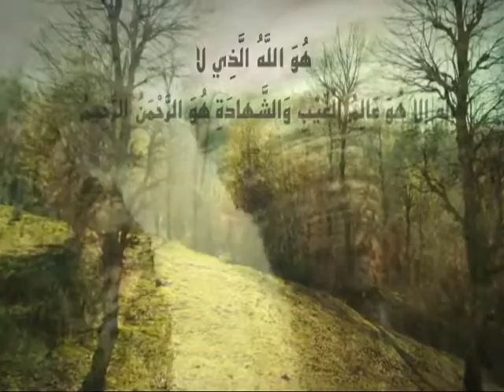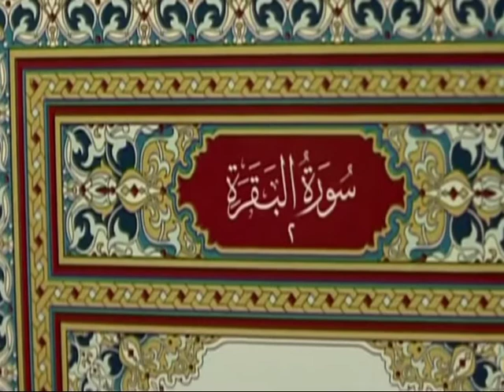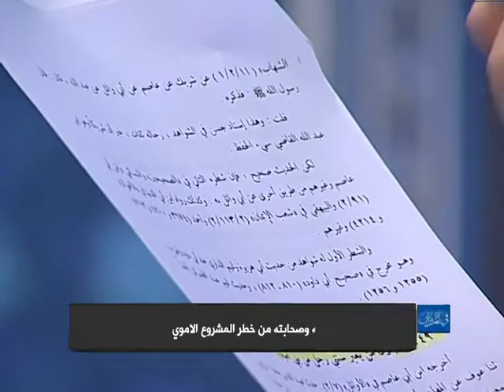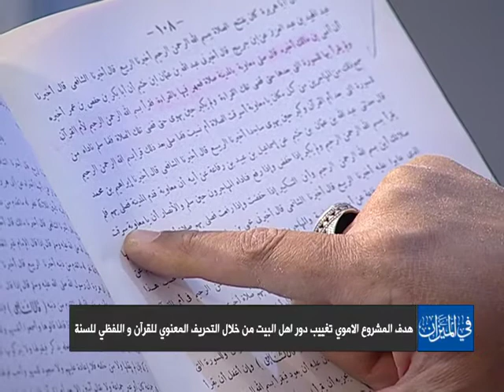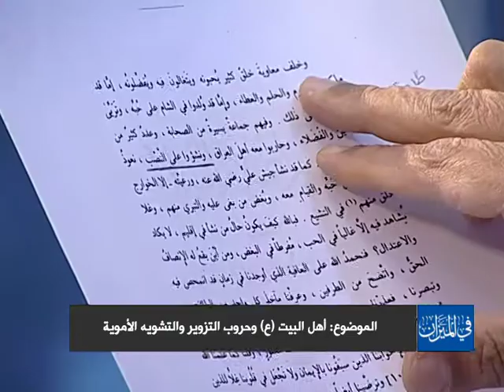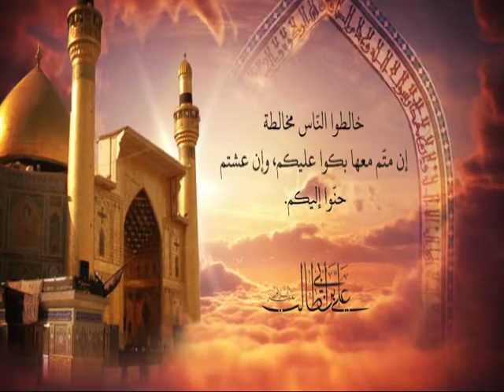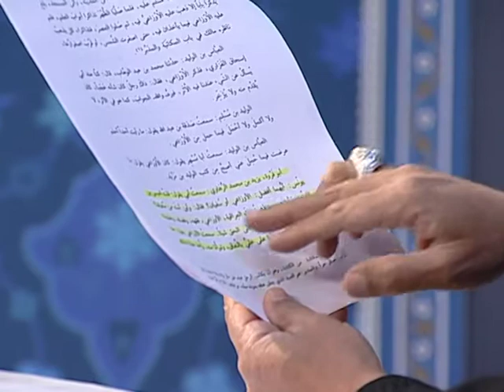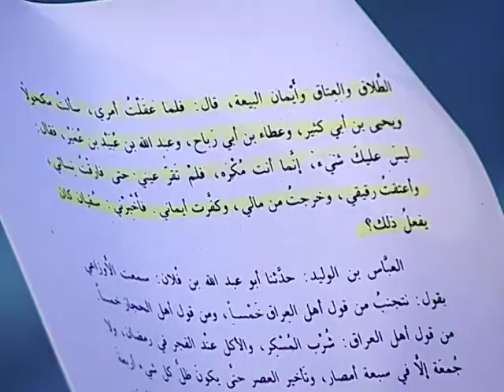أهل البيت (ع) وحروب التزوير والتشويه الأموي | في الميزان